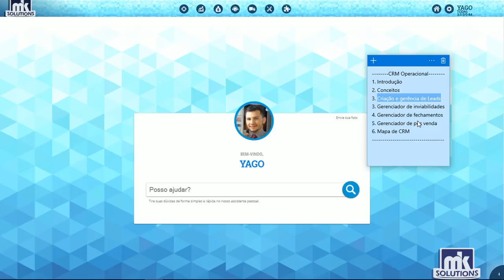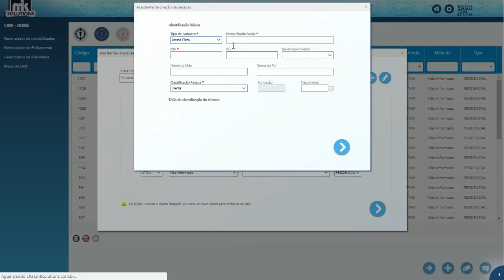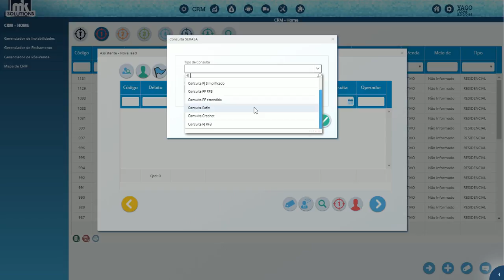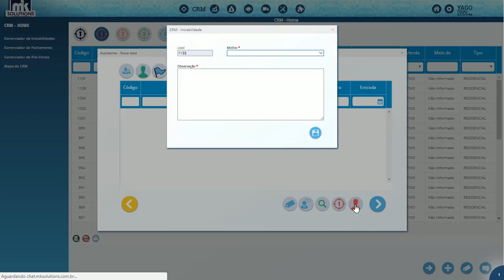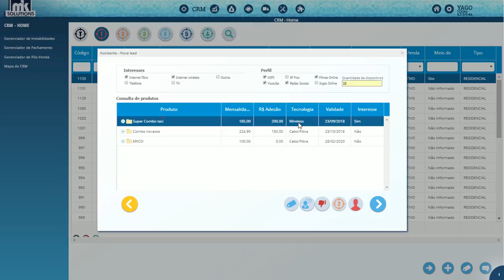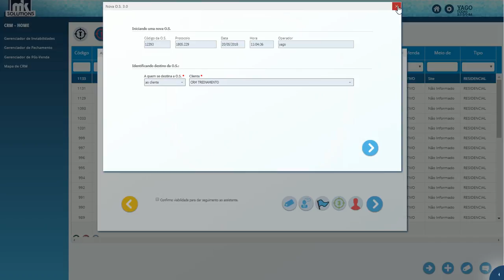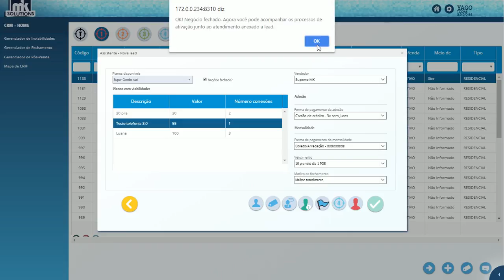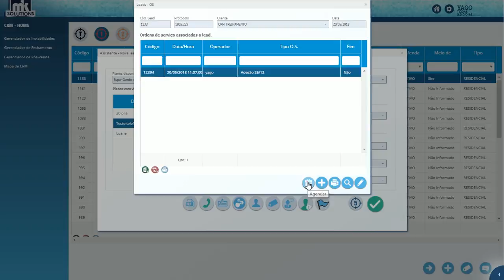3 CRM Criação e gerência de Leads